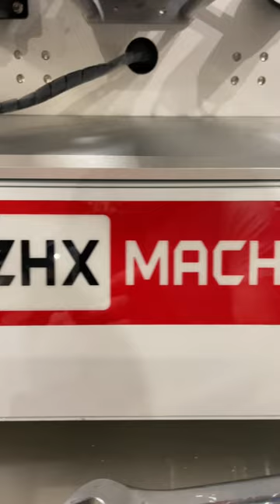Paint factory behind the scenes